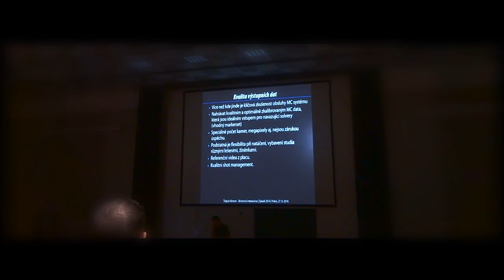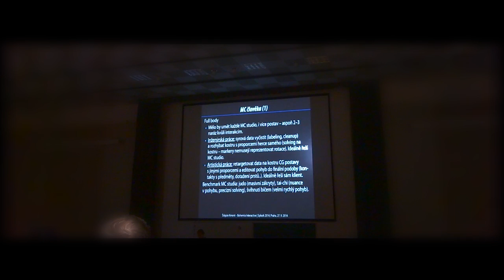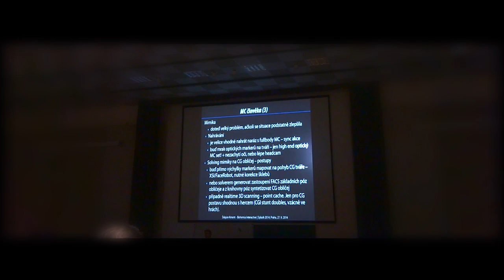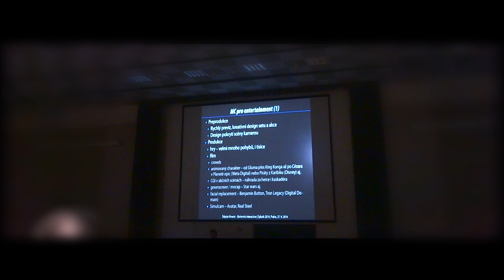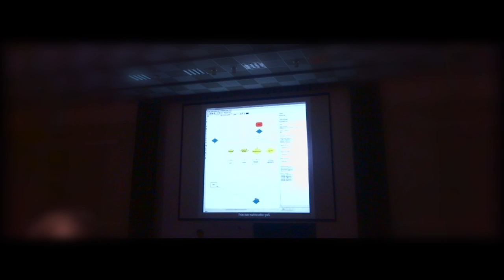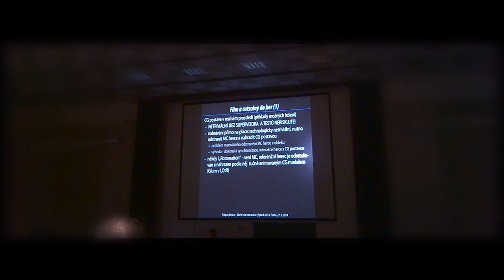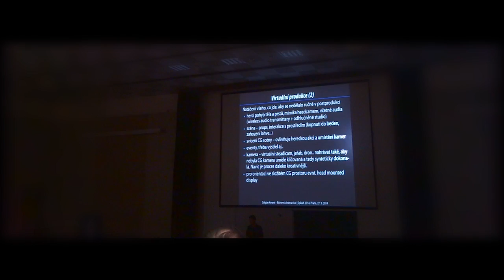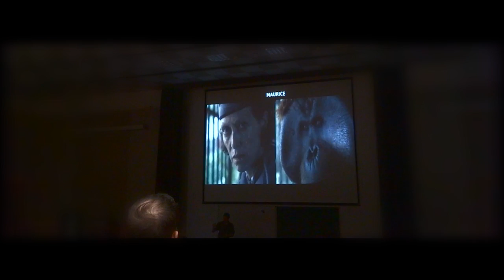[CZ] ► GET-SPLASH ◄ | Štěpán Kment - Motion Capture | Přednáška | 2014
► 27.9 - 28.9 se konala konference 3D grafiky
► Jedná se o záznam z přednášky grafického festivalu Get-Splashed 2014.
► Pro ty, kteří se nemohli dostavit, ale rádi by se něco přiučili.
Motion Capture je velmi komplexní téma jehož problematika je lehce probrána.
► Přednášející: Štěpán Kment
● Náš TS3 server:
● Můj kanál:
● PC
» CPU: i7 3770k 4,7 GHz VCore 1,21 V
» CPUCOOLER: Corsair H75
» MB: Asrock z77 fatality - m
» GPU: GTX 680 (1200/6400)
» HDD1: 1 TB Western digital
» HDD2: 500 GB Western digital
» SSD1: 60 GB Corsair force LS
» SSD2: 120 GB Samsung Evo
» RAM: 8 GB Corsair vengeance
» PSU: 750W Corsair CX750m
» Nahrávání: Avermedia Pro Gamer
» CASE: Corsair Obsidian 350d
» SLUCHÁTKA: Logitech G35
●  Úprava videa
Adobe premiere CC
●  Úprava zvuku
Adobe auditions CC
●  Render videa
Adobe Encoder CC